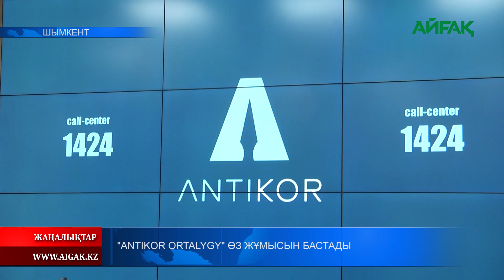11.04.2022 ж. "ANTIКOR ORTALYGY" өз жұмысын бастады